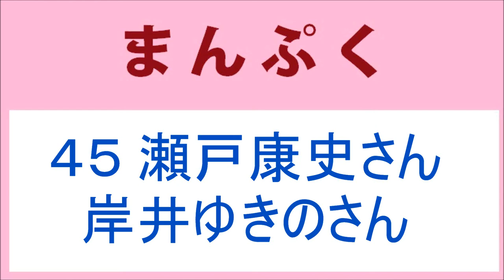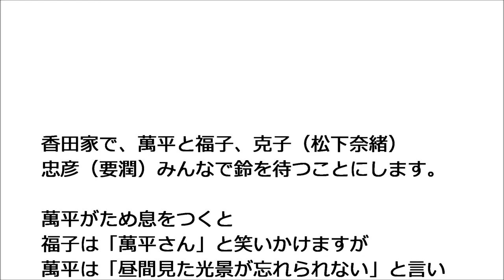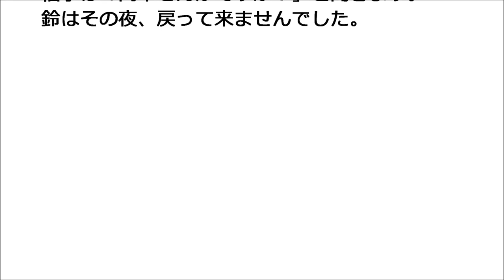まんぷく45話瀬戸康史さんと岸井ゆきのさん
鈴（松坂慶子）は家出をして清香軒に隠れていましたが、塩軍団４人の話を聞いてショックを受けます（泣）神部（瀬戸康史）タカ（岸井ゆきの）は洗濯物を干しながら、良い感じになってましたね。

福子（安藤サクラ）萬平（長谷川博己）は尋ね人の掲示板を貼りに行って、街の人の様子を見て、戦争はまだ終わっていないと衝撃を受けます。

「NHKドラマガイド 連続テレビ小説 まんぷく」
「連続テレビ小説 まんぷく」の放送を参考に